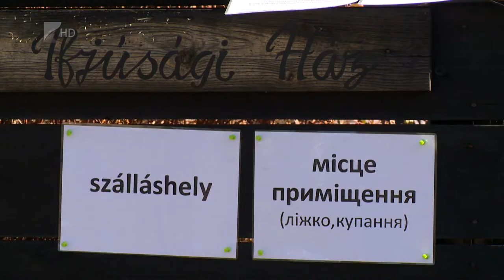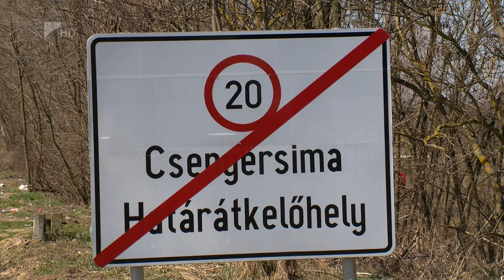Már Románián keresztül is jönnek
Egyre nagyobb a menekültáradat, az öt ukrajnai átkelőhely mellett már Románián keresztül is több mint negyvenezren jöttek át Magyarországra a háborús helyzet miatt. Összességében már csaknem félmillióan kértek segítséget magyar szervezetektől.

A csengersimai átkelőpontot is megerősítették, a helyiek pedig összefogtak. Az önkormányzat szendvicseket, a református egyház pedig szállást biztosít azoknak, akik kénytelenek voltak elhagyni otthonukat.